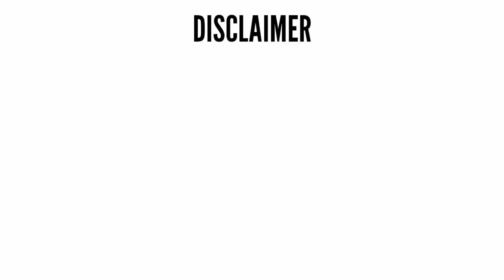Mukesh Ambani vs Gautam Adani Full Comparison - Compare2oons